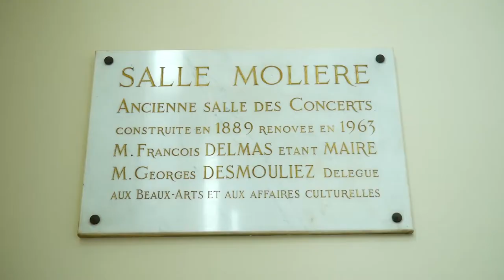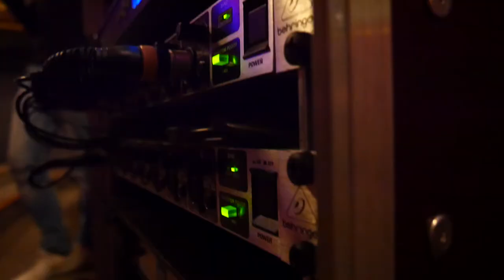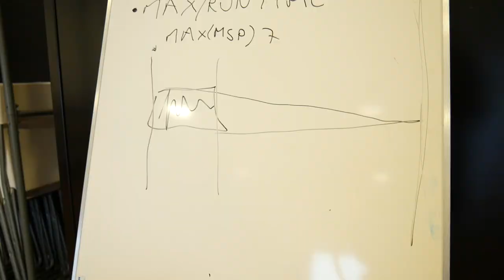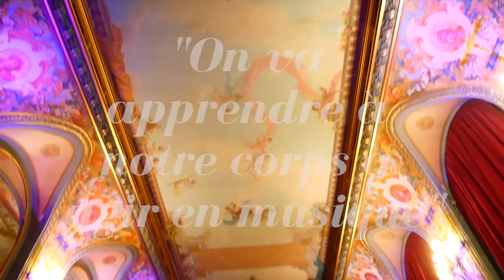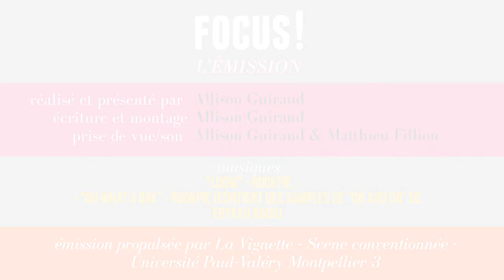Focus ! L'émission #5 - Musique électro-acoustique et Pythagore à The Voice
Clique sur plus !

Concert KLANG ! Electro-jungle le 14 février à 19h15 au Théâtre la Vignette

// UNE PLACE ACHETEE = UNE PLACE OFFERTE ! Profitez-en !

Un grand merci à Julien et à tous les participants de l'atelier !

Focus ! L'émission est une émission culturelle qui vise à rendre plus accessible des concepts et des œuvres en rapport avec les pièces présentées au Théâtre la Vignette - scène conventionnée, Université Paul-Valéry Montpellier 3.

Présenté et réalisé par Allison Guiraud
Écriture et montage : Allison Guiraud
Prise de vue / son : Allison Guiraud & Matthieu Fillion
Musiques: - "Loow" - Rookpie - "Oh what a day" - Rookpie (contient des samples de "On and on" de Erykah Badu)

Émission propulsée par La Vignette - scène conventionnée Université Paul-Valéry Montpellier

Focus ! L'émission Présenté et réalisé par Allison Guiraud, étudiante en communication à l'ITIC Université Paul-Valéry Montpellier 3

La chaîne est un prolongement de Focus le journal de la Vignette et de Focus le blog